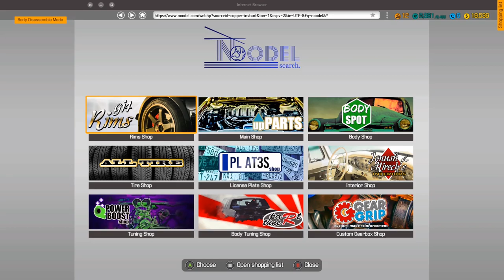Katagirl Katsumoto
Xbox X